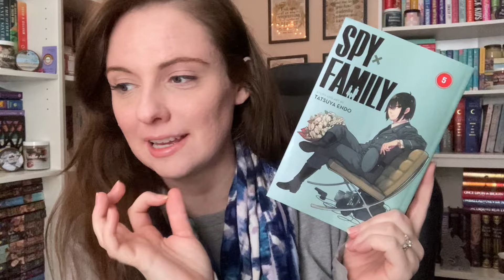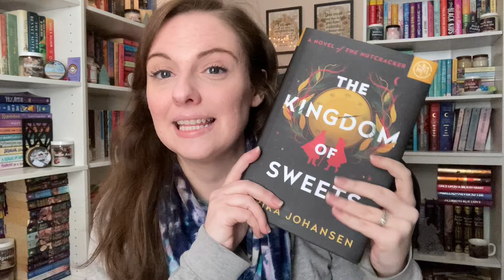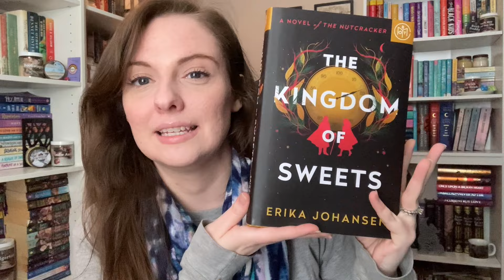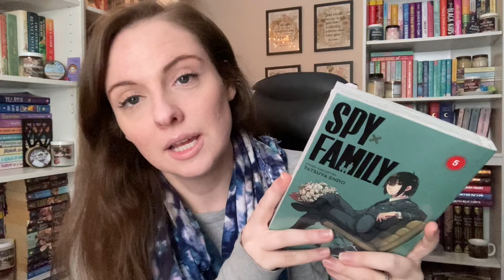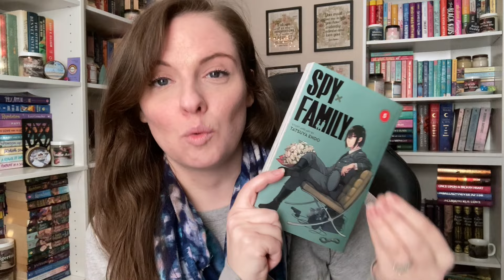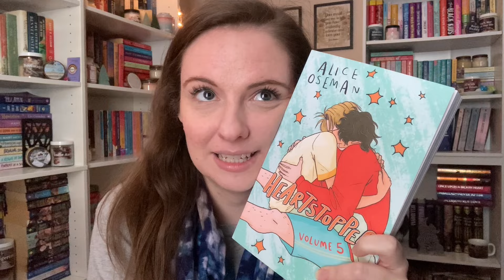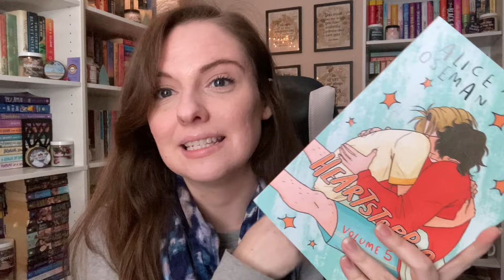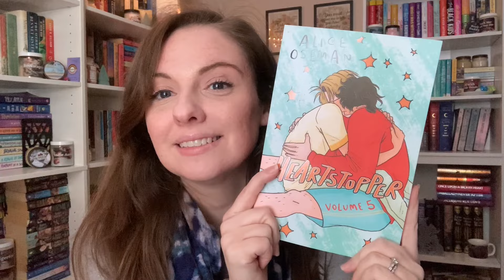My Last Reads of 2023 ~ December Wrap Up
Hello everybody!
It's time to go over all the books I finished out 2023 with.

0:00 Intro & Stats
2:00 A Merry Little Meet Cute
4:54 The Kingdom of Sweets
9:24 Spy Family Vol 5
12:32 Heartstopper Vol 5
15:50 Fence Vol 5
19:11 Outro